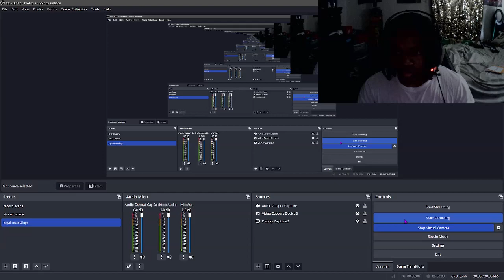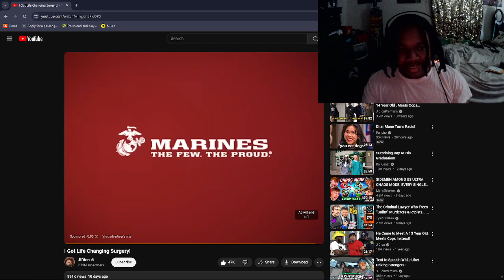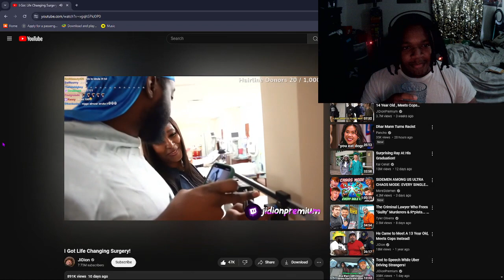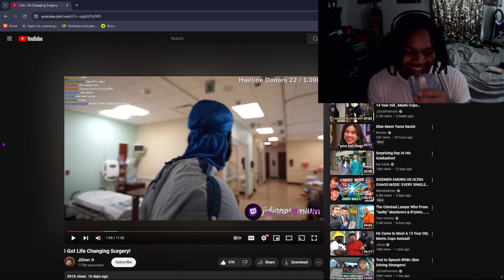Reacting To JiDions New Hair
i hate editing videos that’s why I don’t post so no edits :)